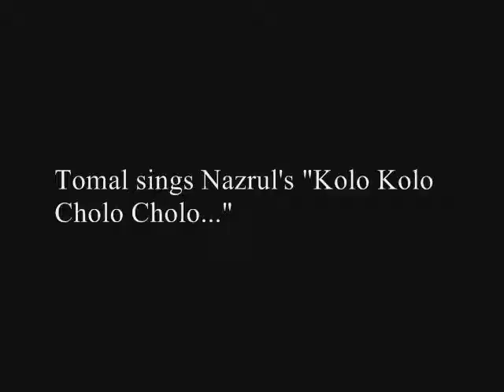Biswa Sahitya Kendro: Part II of II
Bangladesh Academy student performances at Biswa Sahitya Kendro many years ago at Mary Mt. College auditorium. Part II of II